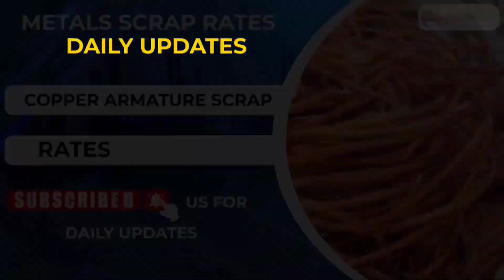27 feb 2023 domestic metal scrap rate update